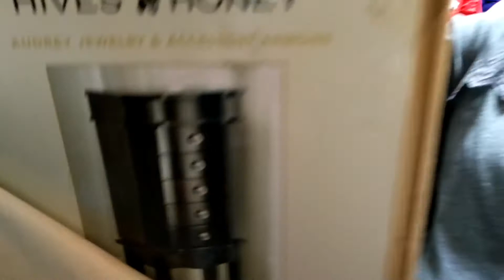Paige's Crazy Birthday Party! Too funny! Crazy family! Try not to laugh! Syndicate House Vlog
HERE IT IS! Crazy Paige's 2 hour Birthday Party in a 10 minute nutshell! ENJOY!